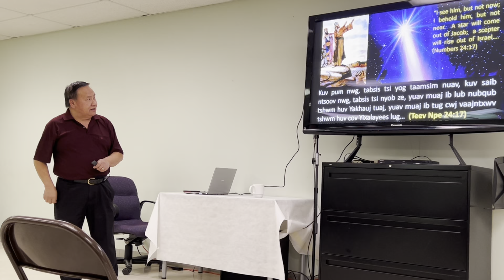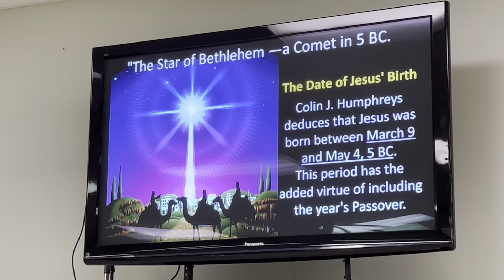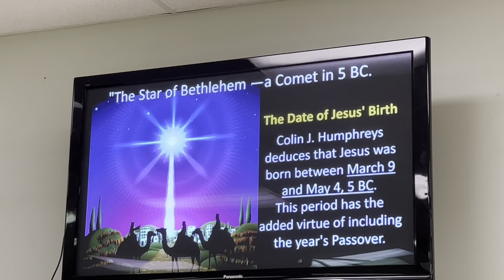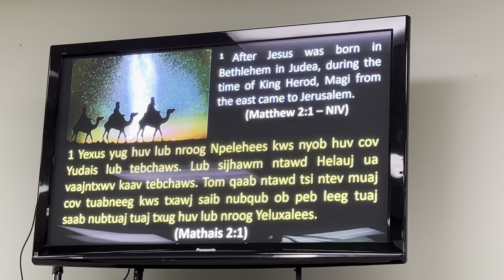Teev npe 24:17 / XF Num yig hawj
kawm txug Yexus nub yug seb yog thaum twg tag